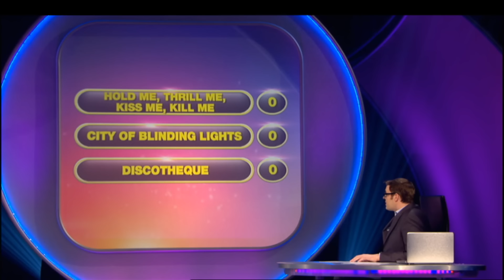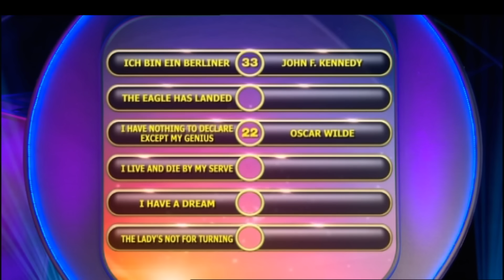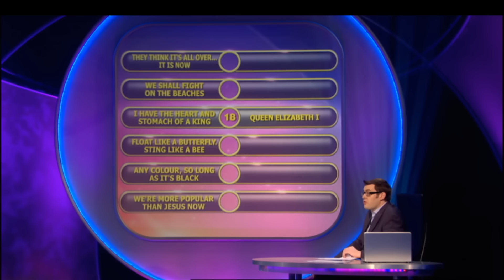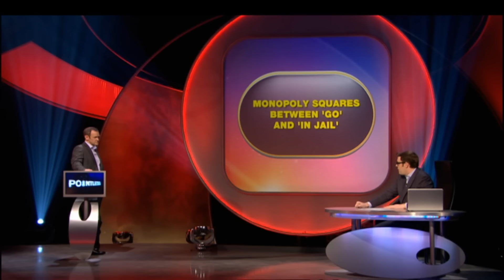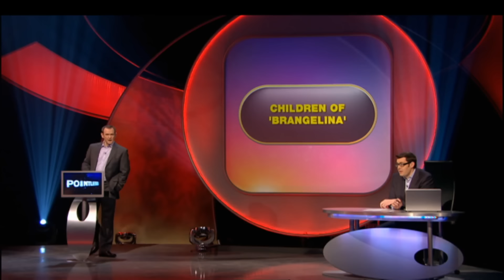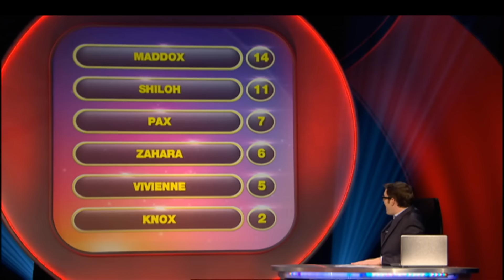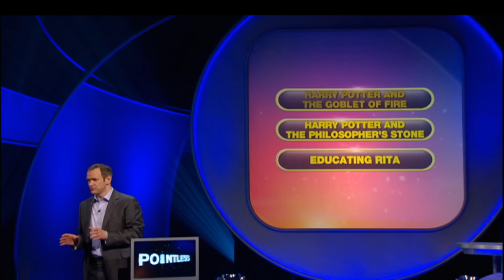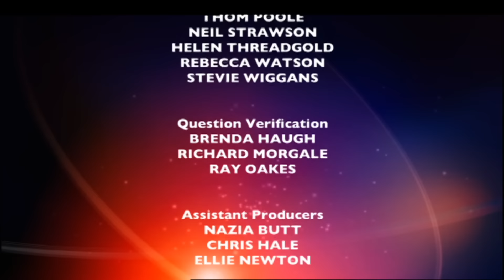Draw Plans with Chartered Architect! | Pointless | S04 E34 | Full Episode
Join us as chartered architects sketch success, literature enthusiasts debate classic novels, university friends relive campus days, and British politics take center stage in this thrilling showdown of wits and knowledge!